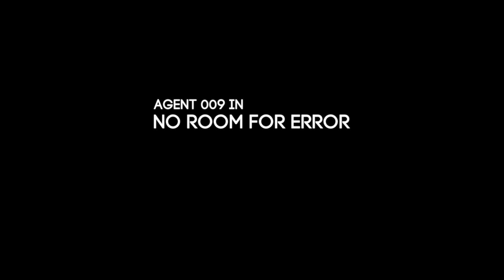Agent 009 in NRFE: Opening Credits (Official)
The official opening credits for Agent 009 in No Room for Error. Music is called: Ezio's Family (From the Assasin's Creed 2 Soundtrack) Compressed to Apple Pro Res 422
Property of Transcend Entertainment 2012©